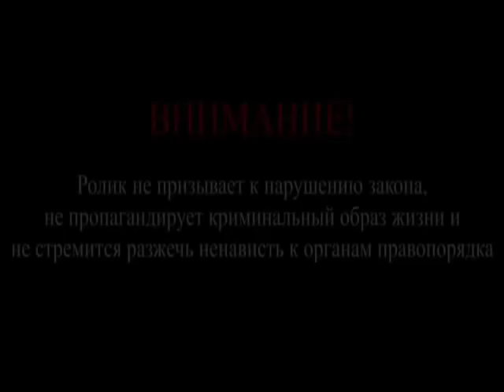Мераб ответил Бадри : Враждовать с Гули себе дороже . Лучше смирись